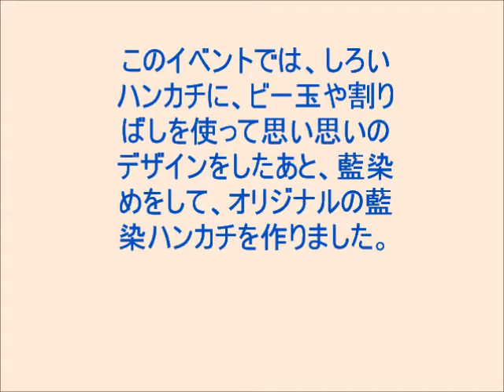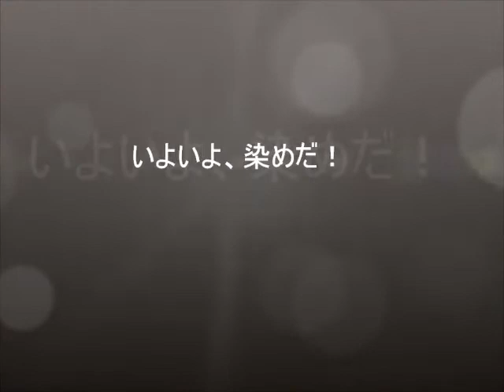子ども博物館 まなびの教室「藍染をしよう」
広島県立歴史博物館の小学生～高校生向け体験学習イベント「子ども博物館　まなびの教室」のひとつ，藍染によるオリジナルハンカチを作るイベントの様子の記録です。（平成23年3月6日実施）